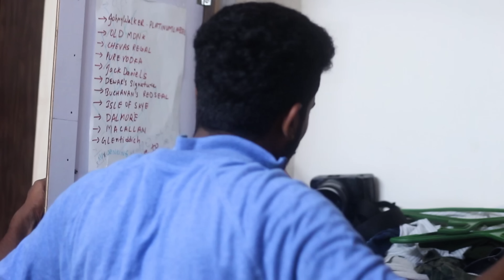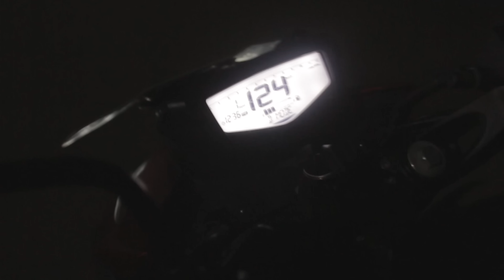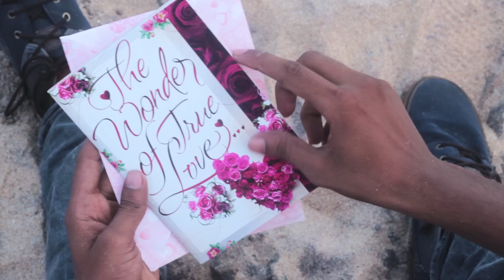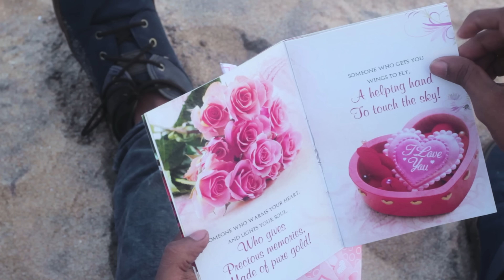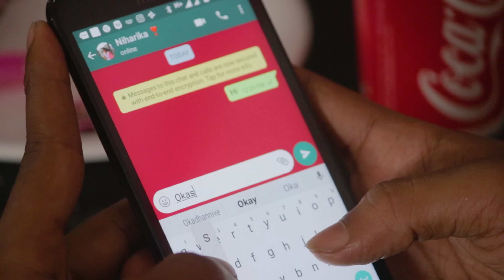Road No 57 Shortfilm || Telugu Shortfilm 2017 || Directed By Sravan Misro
Watch Road No 57 Shortfilm || Telugu Shortfilm  2017
 “Road No.57” (2017) is a suspense love thriller. "Stop Cheating on your future with your past."
Story// Dailogues// Screenplay & Direction- Sravan Misro

Directed By Sravan Misro